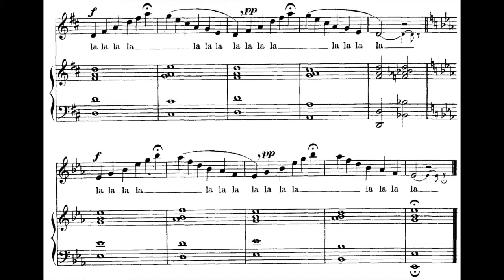G.S.Lamperti - Soprano 9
1 COMPASSO DE CONTAGEM COM O TOM.
Cada clique é uma quiáltera de semínima.

Para execução das fermatas, conte uma semínima ligada a uma mínima pontuada.